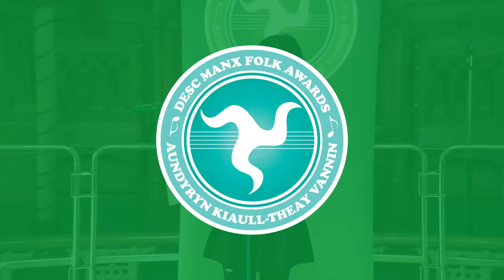Fin as Oshin (flute) [Manx Folk Awards 2022]